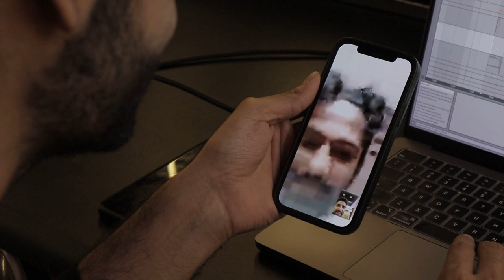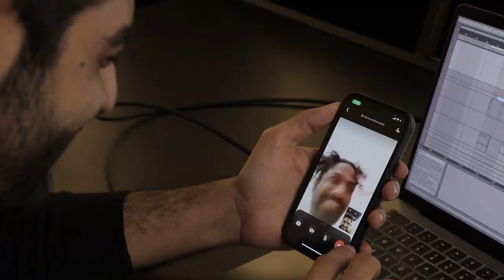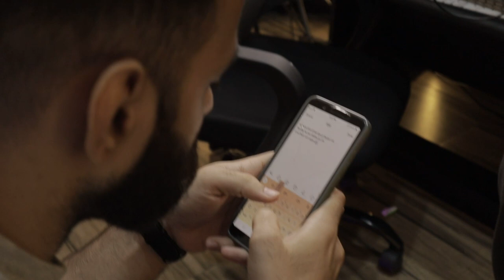Zomato Delivery Guy Reacted to our Song 🤯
Join us in this exciting vlog as we take you behind the scenes of crafting our brand new hip-hop banger alongside @therebelseven  and @huzur_eh_mehfil. Get an exclusive look at the creative process, from brainstorming lyrics to laying down the beats. Prepare for laughs, music, and unexpected encounters that made this vlog one for the books.